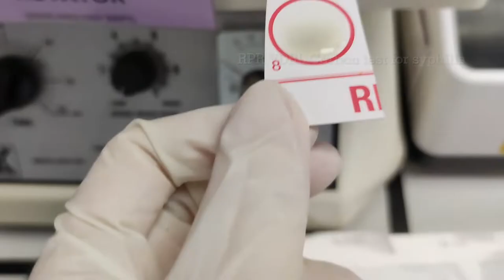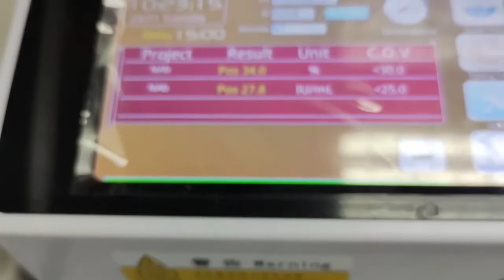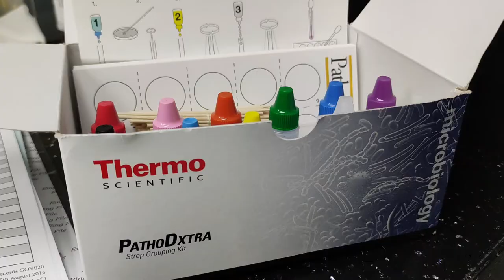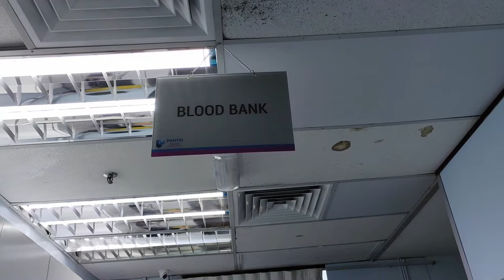vlog | life of an intern at a hospital lab, growing bacteria, looking at sperm??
This is my first time doing an (unpaid) internship! I worked at a hospital lab from Monday to Saturday for eight weeks as part of my degree. I was the only student intern there so it’s intimidating at first, but I learned so much and felt kind of compensated as I had missed out on a whole lot of campus life during the pandemic for the last two years. The experience has been really unique for me, I hope to share some of the moments with you!

MUSIC
♪ Onion (Prod. by Lukrembo)